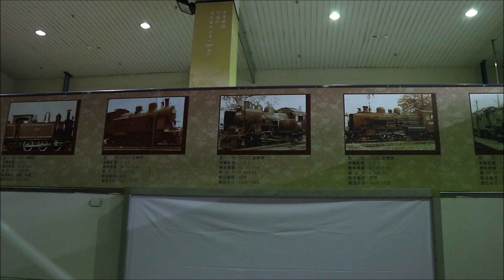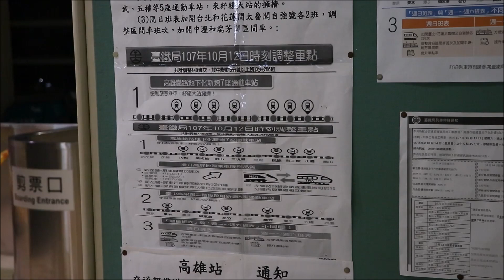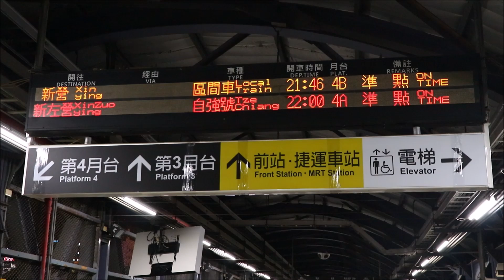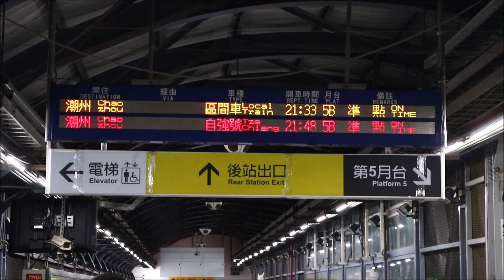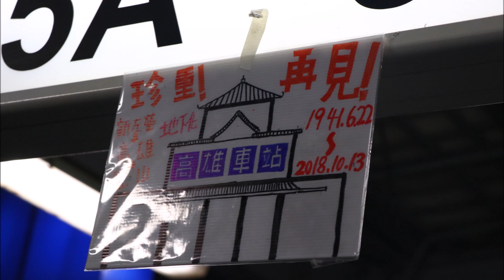台鐵 高雄站紀錄 高雄地面鐵路 地下化前最終日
台鐵 高雄站紀錄 高雄地面鐵路 地下化前最終日,攝於2018年10月13日,即將地下化,記錄最後的高雄地面鐵路